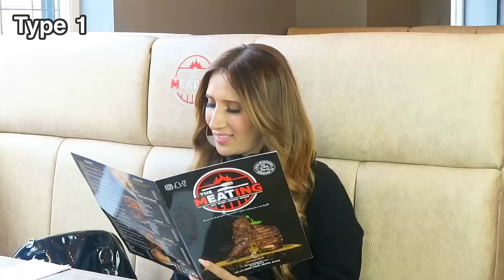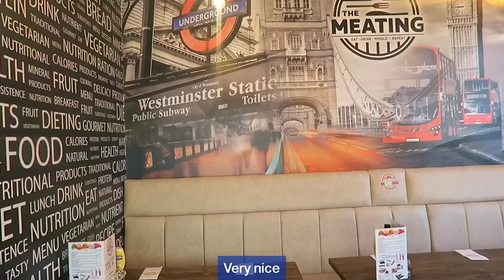Types of Restaurant Customers | OZZY RAJA